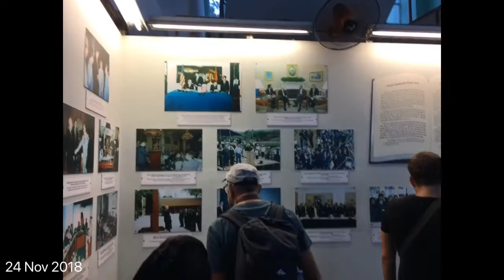Day 118-119 rainy Saigon